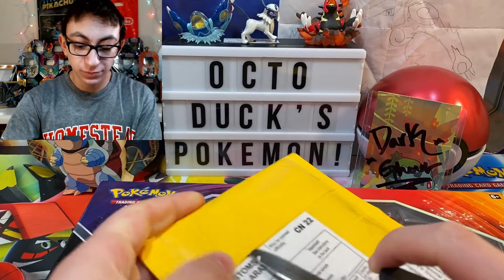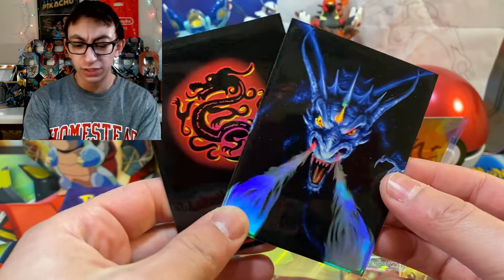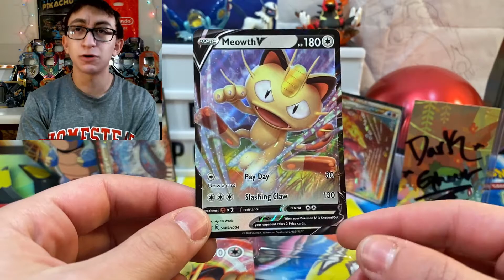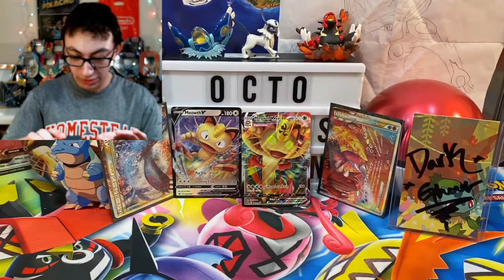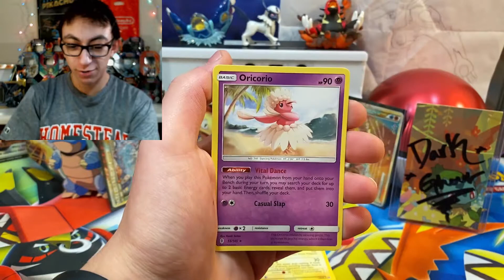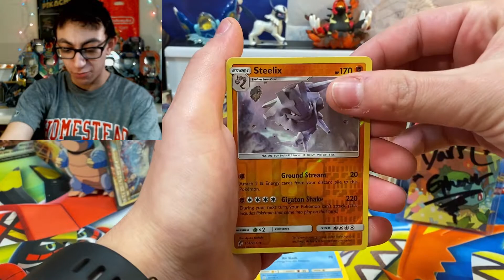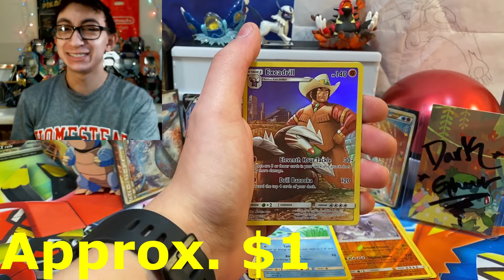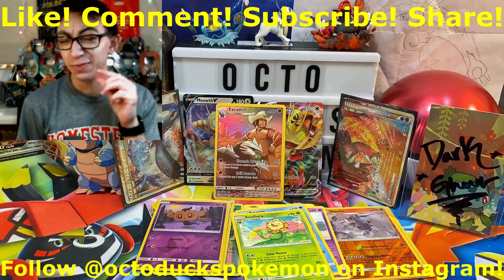Opening *VINTAGE POKEMON CARDS* Mail and Meowth VMAX Box!